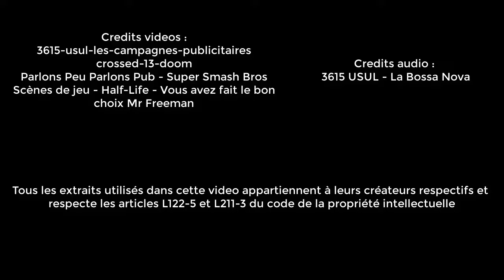3615 Raillus : Les chroniques JVC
Hey, salut
J'ai voulu essayer autre chose avec cette vidéo, essayer de varier le contenu, de faire autre chose, et j'avais cette idée depuis un long moment en tête
Et voila, Le résultat me convient bien pour un 1er essai
J'essayerais à l'avenir de refaire ce genre de vidéo travaillé
Bisoux